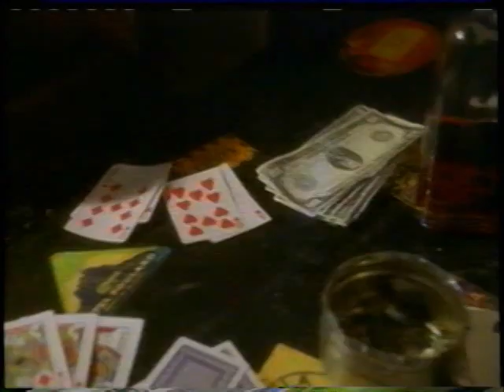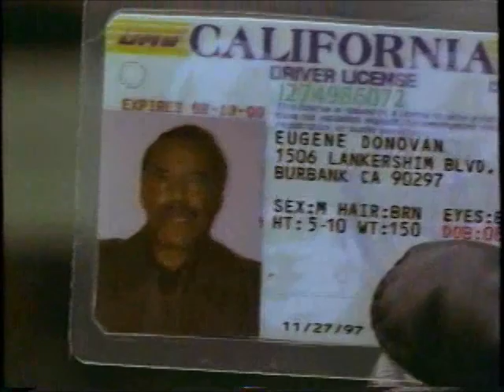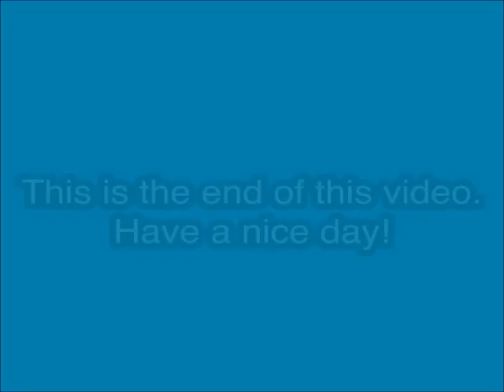Opening to Dr. Lucille: The Lucille Teasdale Story VHS (2001)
Tape distributor: Two Left Shoes Films
Catalog number: BBA-227
Tape print date: May 30, 2001

Contents:

1. Coming Soon
2. Bojangles trailer
3. Seventeen Again trailer
4. Layover trailer
5. Feature Presentation
6. FBI Warning screen
7. Two Left Shoes Films logo
8. Start of the film